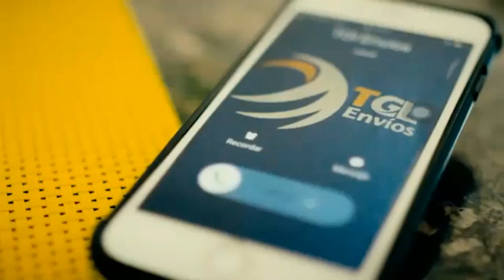Venezuela - Detalles de la detención de Marrero desde su residencia - VPItv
Transmitimos detalles sobre el allanamiento y detención del jefe de despacho de la presidencia, Roberto Marrero, por parte de funcionarios del régimen de Maduro. Distintos parlamentarios se encontraban en el lugar.